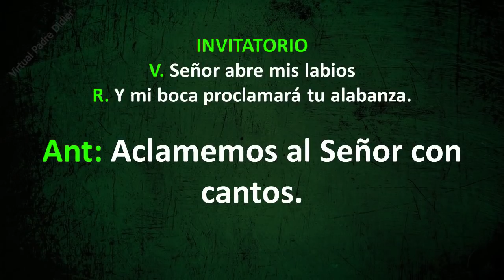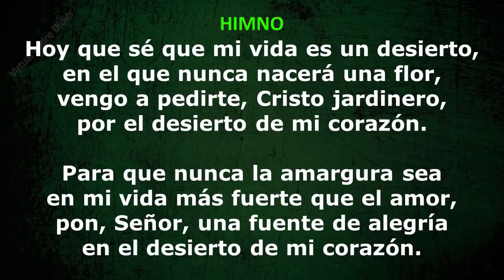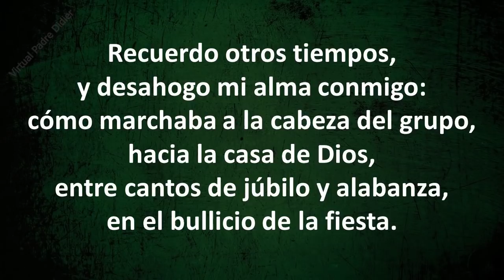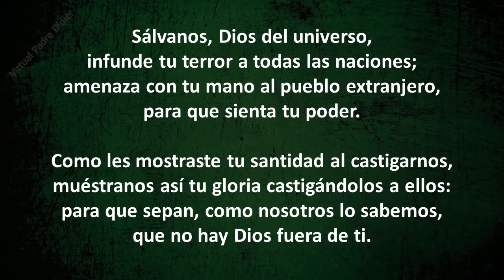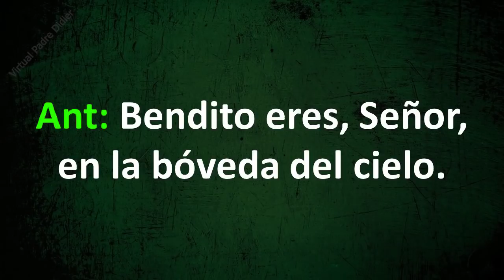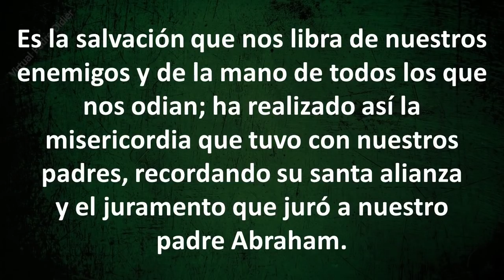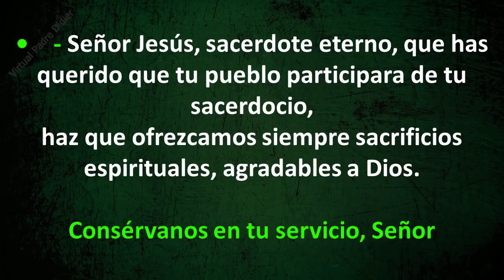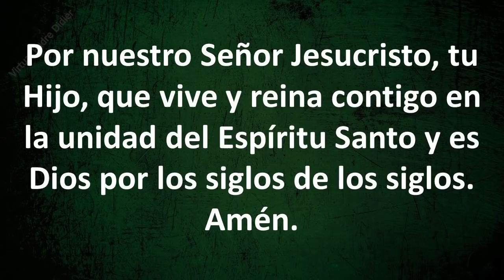LAUDES DE HOY LUNES 7 DE JUNIO DE 2021. Padre Didier.